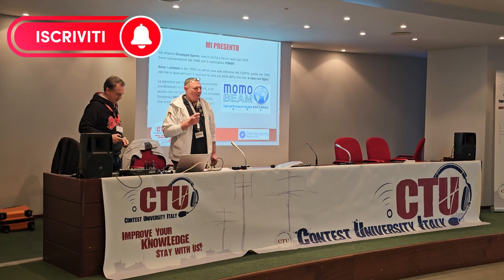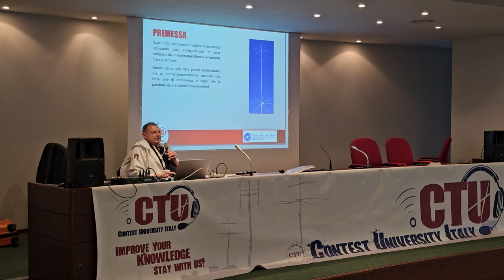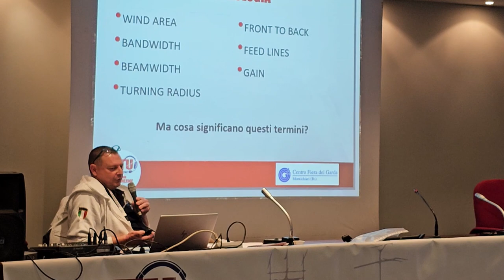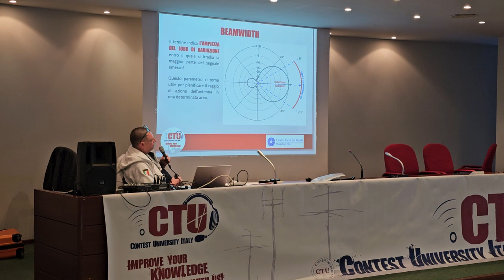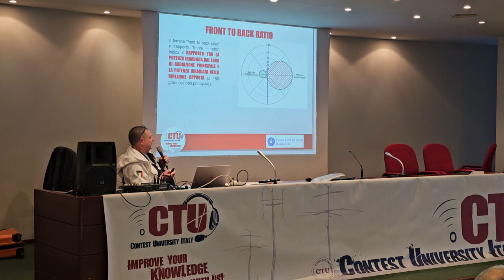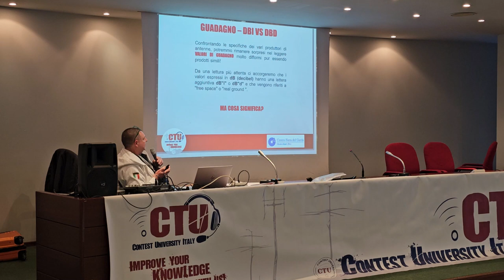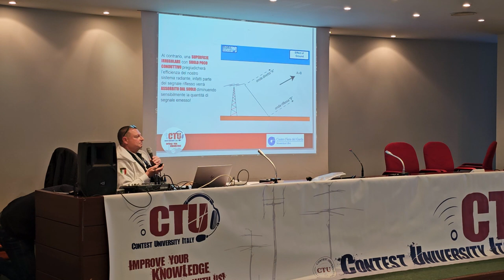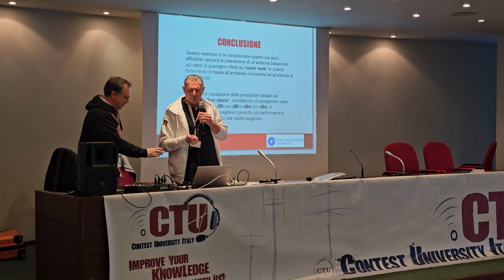2024 03 09 ore 11 40 32 Montichiari 5 (Fiera dell'Elettronica - Momobeam antenna design con IT9HBT)